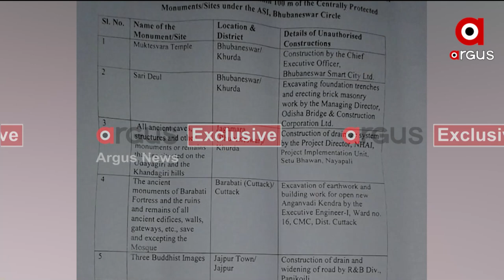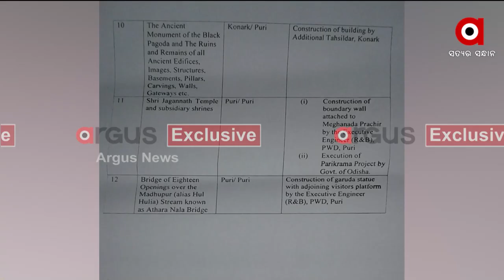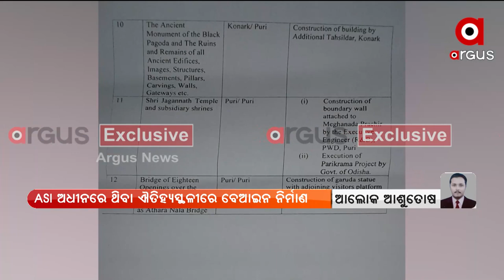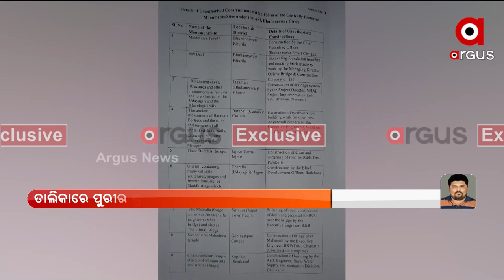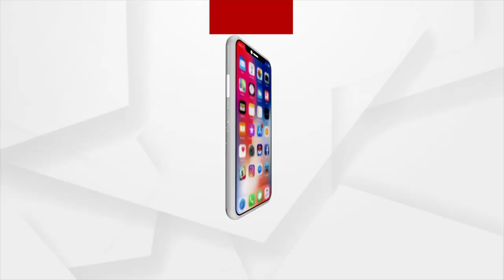Exclusive Document with Argus News Proves Illegal Construction Under Srimandir Parikrama Project